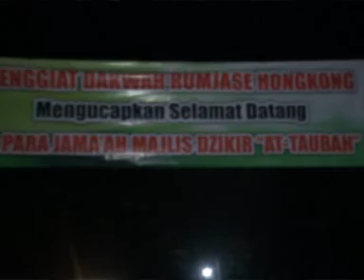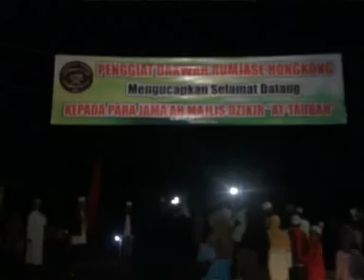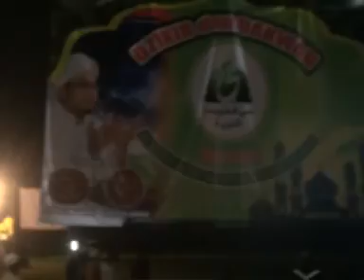LAA ILAAHA ILLALLAH 2015 - AT TAUBAH JEMBER